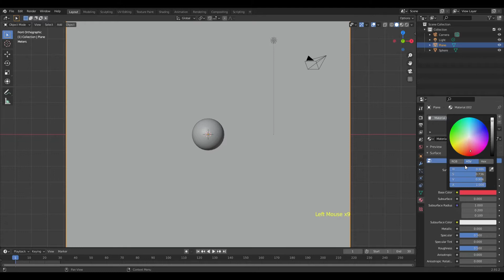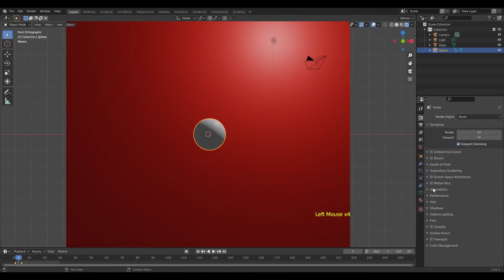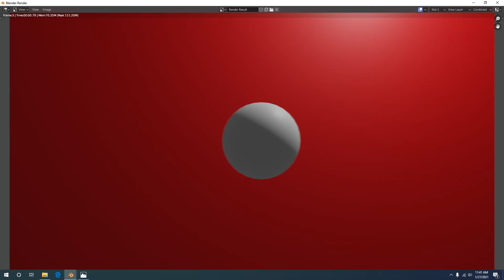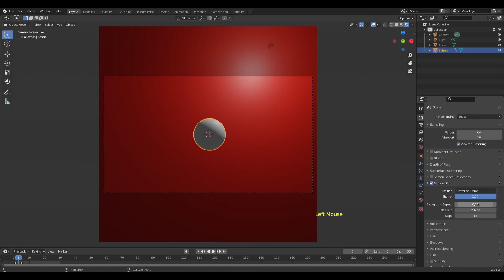Motion Blur in EEVEE | Blender 2.91